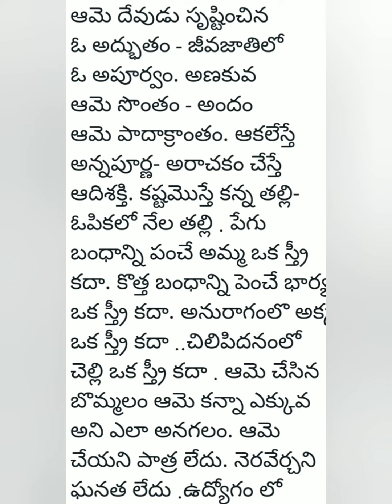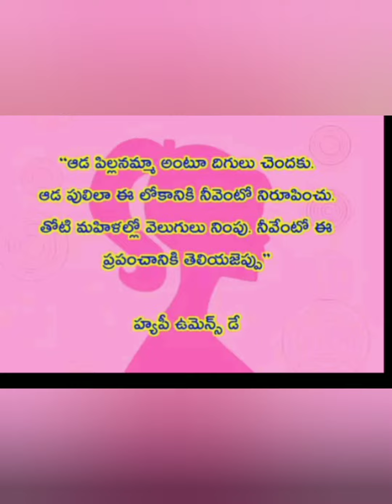About the greatness of women